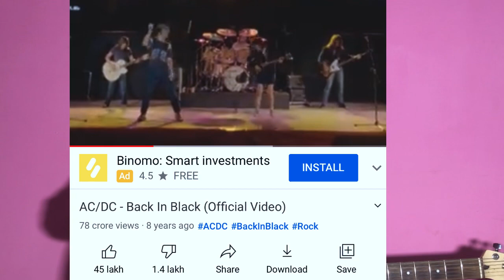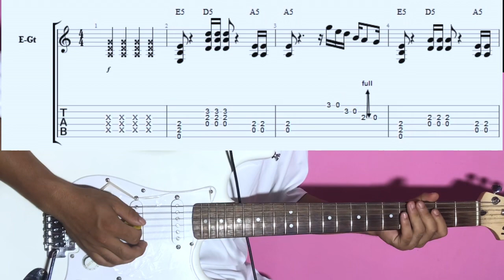AC/DC Back in Black Guitar Lesson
Power Chord